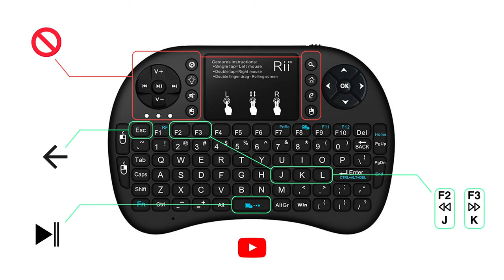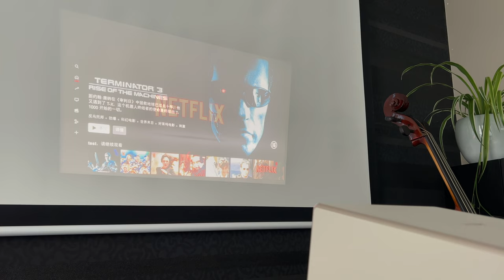Google TV Mini Keyboard - Android smart projector - XGIMI Anker Nebula Samsung LG Sony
Maybe I'm old-fashioned, but when I search for videos on YouTube or on Netflix using my Google TV or Android smart projector, I prefer typing instead of using voice commands. Here is a test of a wireless mini keyboard from Rii on my Android based XGIMI Horizon Ultra smart projector with Google TV.